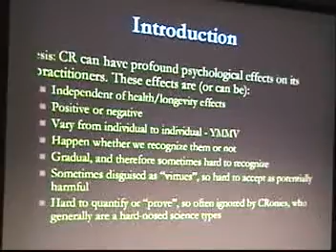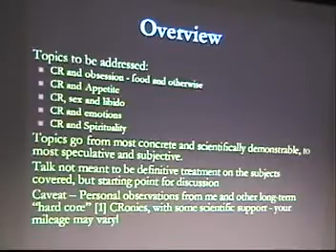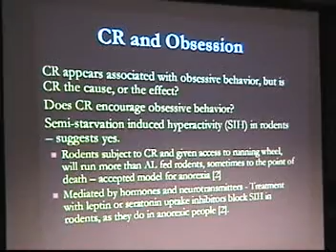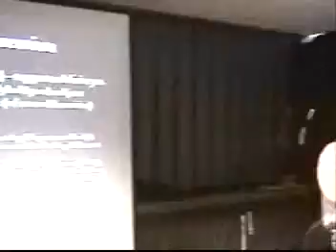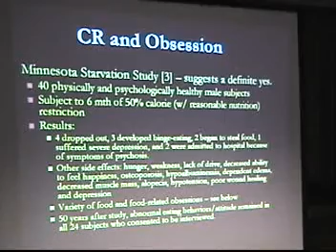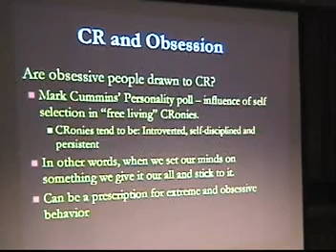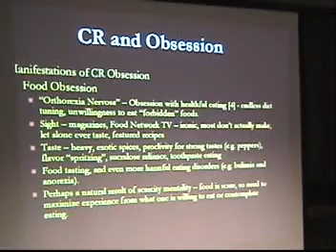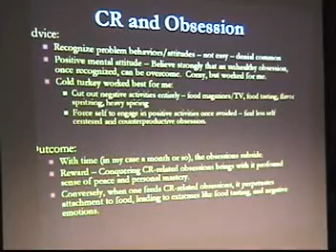CR-II sample clip: Dean Pomerleau.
Psychological effects of calorie restriction.  Excerpt of talk by Dean Pomerleau at CR-II (2003 Calorie Restriction Society Conference) held June 5-8 in Madison Wisconsin.

CR-Society